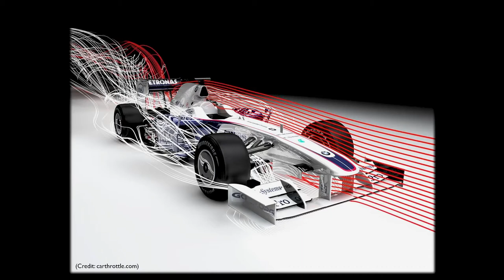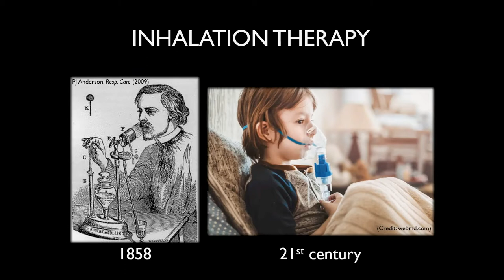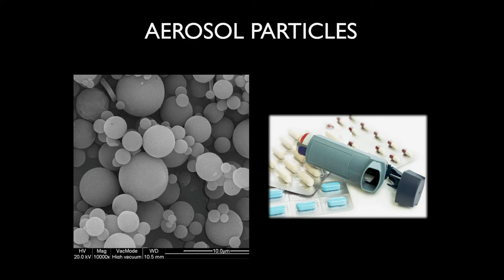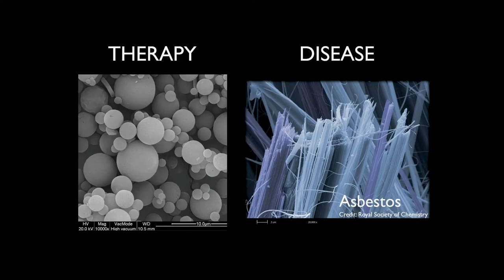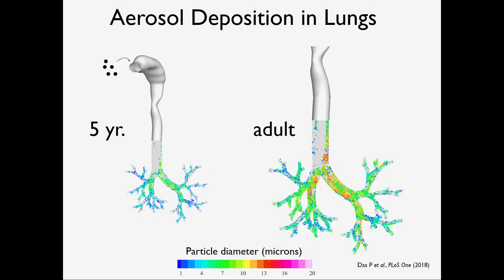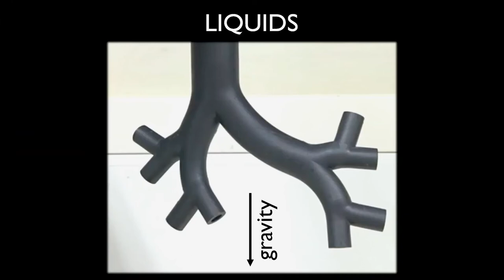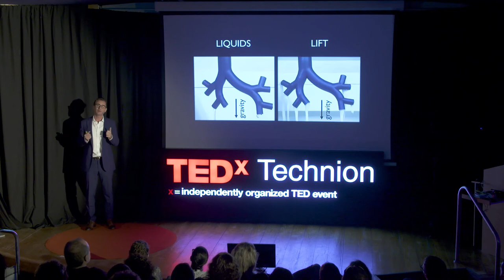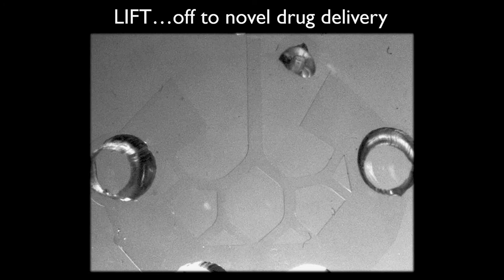From race cars to the lungs | Josué Sznitman | TEDxTechnion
As a kid, my dream was to found a race car company. I was amazed by their shapes. But beyond beauty, form serves function through the science of aerodynamics. As a scientist today, I discuss how my laboratory is leveraging aerodynamics to explore drug delivery to the lungs and how race cars are my driver for new paradigm shifts in pulmonary therapy.  Josué Sznitman (BSc, MIT 2002; Dr. Sc., ETH Zurich 2008) is a Swiss, French and Israeli national. He joined the Technion (Israel Institute of Technology) in 2010 and is currently a tenured Associate Professor of biomedical engineering focusing on respiratory physiology and drug delivery to the lungs. Sznitman has published over 60 peer-reviewed articles and is a co-inventor on several patents. Among his accolades, he was awarded the Young Investigator Award (2015) by the International Society of Aerosols in Medicine (ISAM) for a researcher under the age of 40 and most recently the 2018 Emerging Scientist Award in Drug Delivery to the Lungs (The Aerosol Society, UK). He is the co-founder of Gradtrain Ltd., an online education consultancy. This talk was given at a TEDx event using the TED conference format but independently organized by a local community.